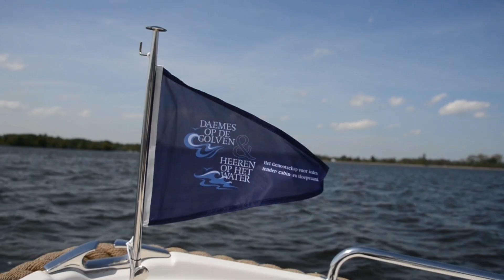Hé schoft, moet je kijken wat je doet... | Lutz Jacobi | SLOEPTV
Oud-politica Lutz Jacobi maakt zich hard voor de wadden! Per 1 mei 2018 is zij directeur van de Waddenvereniging. Zij woont in Friesland en SLOEPTV praat met haar over haar andere passie: sloepvaren.
Een stevige sloep
‘Mijn sloep, een Makma Pecheur, is al een jaartje of tien oud denk ik. We hebben hem nieuw gekocht via Boot Holland. Ik woonde eerst in Jirnsum, daar hadden we een wat lichtere sloep, een Oud Huijzer. Voor mijzelf wel geschikt. Maar toen ging ik samenwonen… en mijn Koos is een grote forse man. Dus als hij aan boord stapte lag hij zowat aan de andere kant er weer af. Toen zeiden we, we gaan een stevige sloep kopen, en dat is deze geworden.
Het fijne aan deze sloep is dat hij een hele ruime zit heeft en hij vaart heel stevig, er zit een zware motor in. Hij heeft ook een verlaagd voorfront waardoor je niet hoeft te gaan staan om te zien wat er gebeurt. Oftewel goed zicht terwijl je gewoon lekker zit. Hij is makkelijk hanteerbaar waardoor je er alleen in kunt varen. Hij vraagt ook niet veel onderhoud. Dat is eigenlijk waarvoor je een boot wilt hebben; niet te veel gedoe en lekker van genieten als je vaart.’
‘We hebben wel eens ruzie op het water. Ik ben heel erg fanatiek tegen het hard varen. Doe ff gewoon jongens. We hebben hier een gebied en als je daar hard vaart vliegen de walstukken je om de oren. Dan komt er iemand met een dikke speedboot, blonde vrouw achterin, gas erop en groeten is er niet bij… dan ga ik altijd heel hard schreeuwen: hé schoft, moet je kijken wat je doet! Dan laat hij snel het gas los. Die gasten verpesten de watersport. Ik hou me niet stil, ik zeg er wat van.’